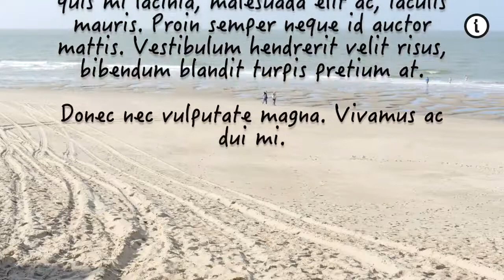Lorem Ipsum Video